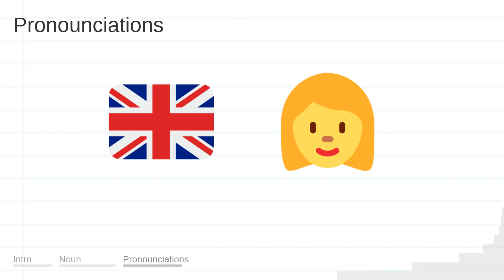WHEELS meaning, definition & pronunciation | What is WHEELS? | How to say WHEELS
What is WHEELS?
What does WHEELS mean?
How do you say WHEELS?
How to pronounce WHEELS?

WHEELS meaning - WHEELS pronunciation - WHEELS definition - WHEELS explanation